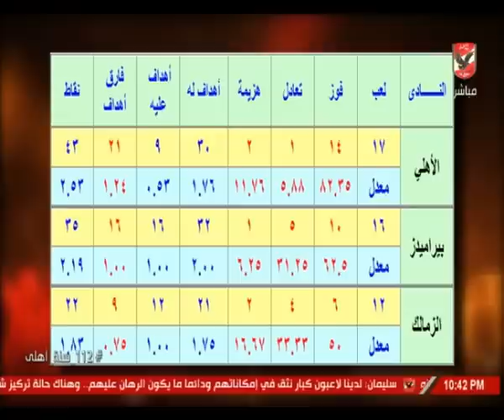ملك وكتابة يستعرض مقارنة بين لاسارتي ومدربي الأندية المنافسة